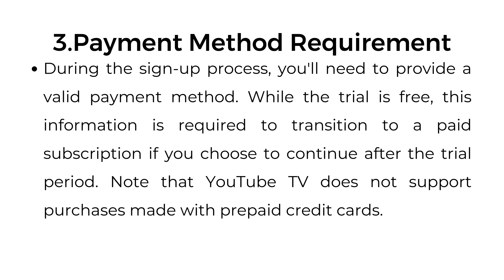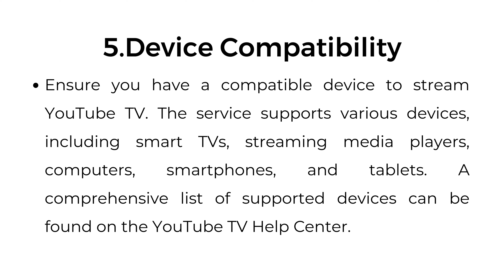What are The Qualifications for YouTube TV Free Trial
In this video, we’ll walk you through the qualifications for YouTube TV’s free trial. To take advantage of this limited-time offer, you must meet certain criteria. We’ll cover everything from new subscriber status to payment method requirements, and explain geographical restrictions and device compatibility.

00:00 Introduction
00:06 1.New Subscriber Status
00:20 2.Valid Google Account
00:29 3.Payment Method Requirement
00:48 4.Geographical Availability
01:01 5.Device Compatibility